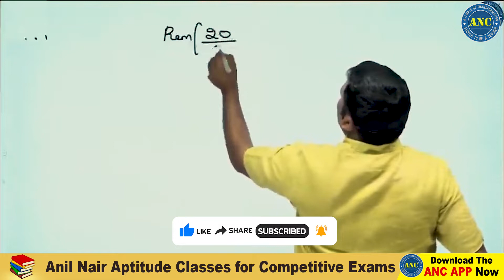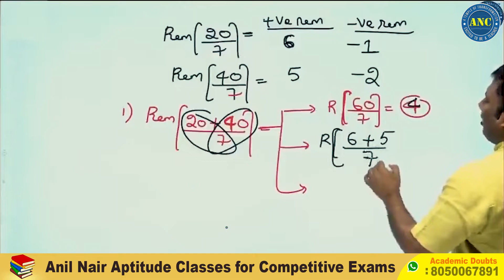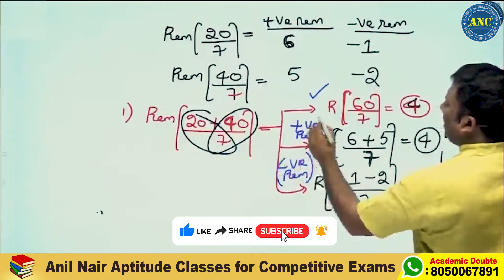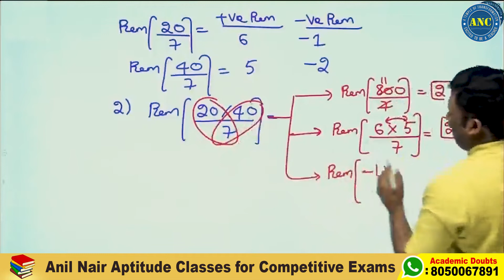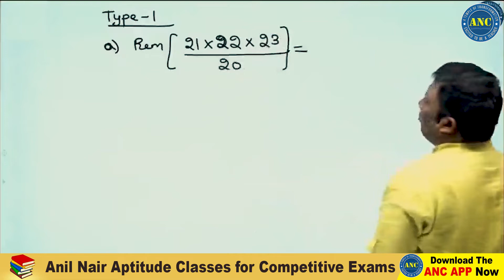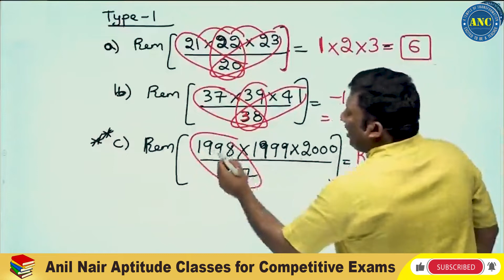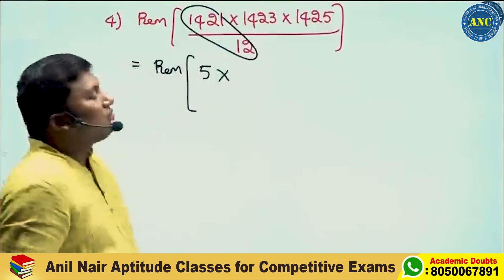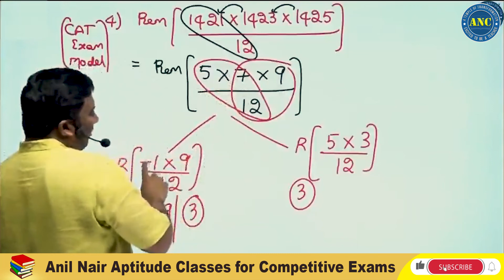🔴🔥Remainders Basics -2 || CAT-24/ XAT/IIFT/MHCET|| Bank PO || SSC CGL|| APPSC || TSPSC || Anil Nair